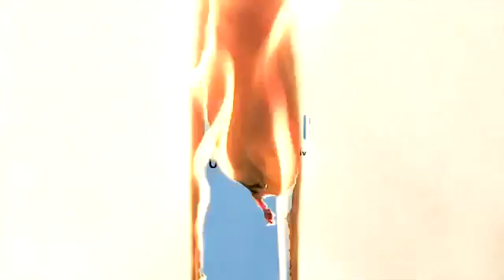Get Real Logo Bundle After Effects template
Length 2:13
Resolution 1920x1080
Tags art, candy, earth, ecology, fire, ink, nature, organic, paint, paper, rock, sand, surf, water color